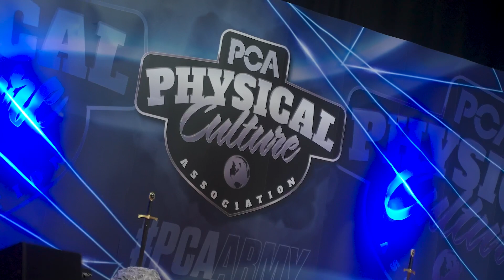THE FIRST DANCE | MY FIRST EVER BODYBUILDING SHOW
MY FIRST TIMER EVER COMPETING ON STAGE, IT DEFINITELY LIT A FIRE.
WHATEVER HAPPENED IT WAS ALSO MY DAUGHTERS SECOND BIRTHDAY, SO BEST BELIEVE WE WENT OUT AND CELEBRATED AFTER!